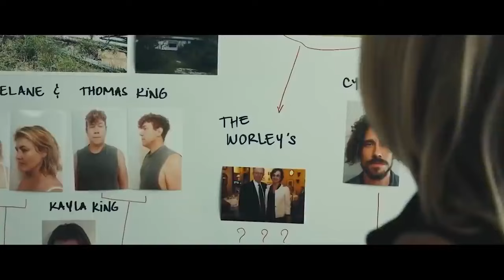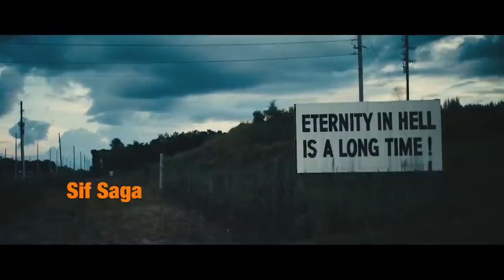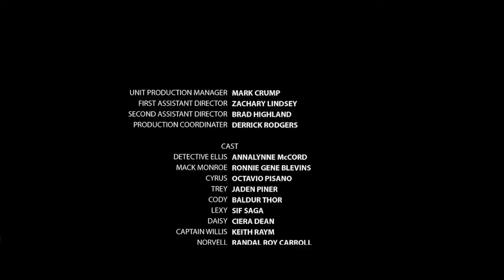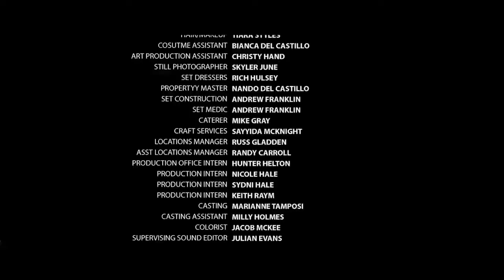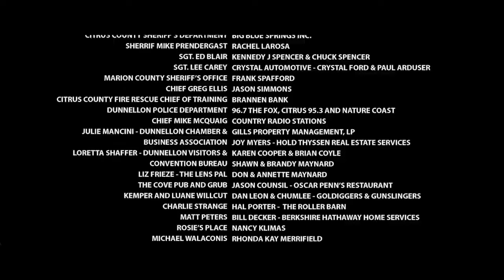Aksiyon Macera Filmleri 2021 Türkçe Dublaj